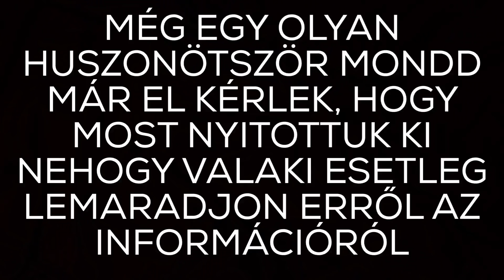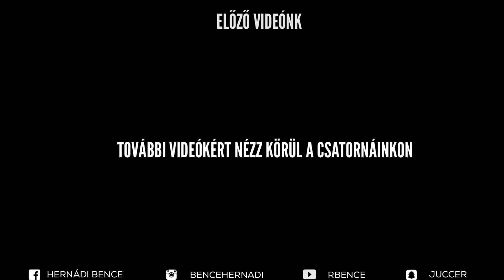TEJSZÍNHABOS KIHÍVÁS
SAJÁT FACEBOOK AHOL KÖVETHETSZ HA SZERETNÉL

HERNÁDI BENCE

OUTRO ZENE : TIMMY TRUMPET - ORACLE

EGYÉB OLDALAIM :D

GABI OLDALAI :

Music.ly : herndigabriella

HA CSOMAGOT VAGY LEVELET SZERETNÉL KÜLDENI IDE KÜLDHETED :

2117 ISASZEG SZÉCHENYI UTCA 33